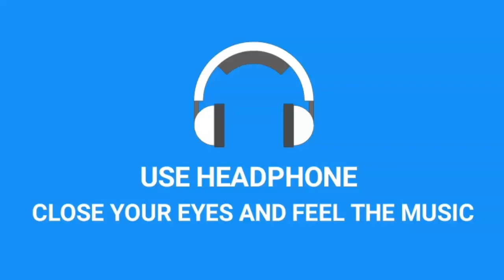Na Ja Tu 8D SONG 2020 | 8D INDIAN MUSIC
♫Song Credits♫
♫Song - Na Ja Tu
♫Singer - Dhvani Bhanushali
♫Co-singer - Shashwat Singh

Download link is pinned in comment box.
LYRICS

Na ja tu door akhiyon se
Ke nayi jaana…nayi jaana
Nayi jaana…nayi jaana
Ke toot jau main tere se door

Kya hai abb tere baad mera
Joh milna paaya pyaar tera
Tu raha na jah abb yaar mera
Haan pyaar mera

Tujhein kadar nahi ek baar meri
Joh maine ki har baar teri
Roh roh ke thak gayi ankhiyan meri
Mere yaara na ja….

Subah se sham tak dekhu tujhein
Souu nahi… sou nahi….
Haan mere paas heeh jao na
Yahin kahin… yayhin kahin…

Main ho gayi hu khushi se
Bekhabar…
Khoya maine sabar
Yeh tera hi asar
Tere liye bhooli main yeh jahan
Na jane tu kaha gaya
Oooh humsafar…
Yaara na ja…..

Tu rok na mujhein hai jeena tujhein
Mujhse juda….mujhse juda
Tujhse nahi hoon main
Main toh khud se hi
Hoon khafa…main hoon khafa

Tootega dil na kabhi aisa kar
Joh kiya tu agar…main jaungi bikhar
Tere bina kya mere hai yahan
Tujhein mein hai jahan
Kyun hai tu
Bekhabar….
Ni mere yaar na jaa…
Nahi jana…

Tumhe kho kar
Maine apne aap ko paa liya

✿ If You Want To Listen Your Favorite Track ♬ in 8D Audio Version Then Leave a Comment and Tell me which Song you want To Listen in 8D Audio But  Remember Adding 8D Effect in Some Songs is Not Possible So I will Let You Know Weather I can Add 8D Effect in Your Song or Not as Fast as I Can.